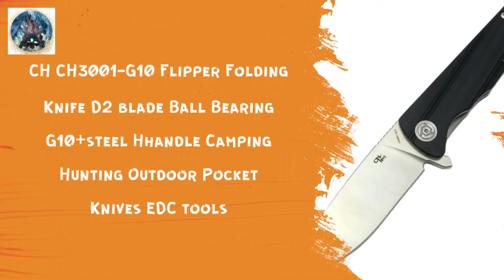Flipper Folding Knife D2 blade Ball Bearing G10+steel Hh CH CH3001-G10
PRODUCT DETAILS
Blade Material: D2
Brand Name: CH
Model Number: CH3001-G10
Type: Folding Blade Knife
DIY Supplies: Woodworking
is_customized: Yes
Handle Material: G10